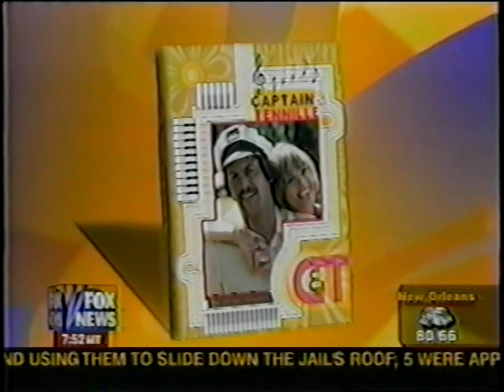Captain & Tennille TAHOE SNOW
Promoting the 1976 TV Show Release on DVD and Saving Up Christmas CD. C&T perform a song called "Tahoe Snow" that was written by Toni Tennille. This song is now available on their newly released Christmas CD called "The Secret Of Christmas". Be sure to order it soon so you will have it on hand at the next Holiday season!